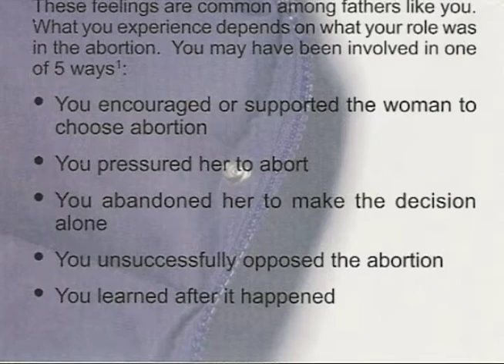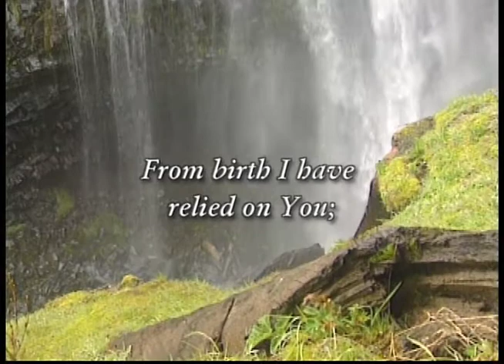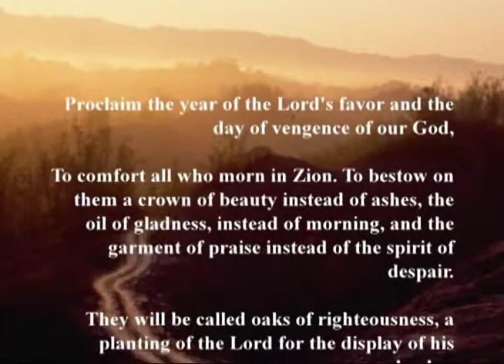Post Abortion & Healing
From Eyewitness & Window to the  Womb 2: The Next Generation (Pregnancy Care & Counseling Version)

For clients who have experienced a previous abortion and suffer from unresolved feelings of guilt, shame and grief. Hear from other women who have suffered the pain of abortion and found healing.